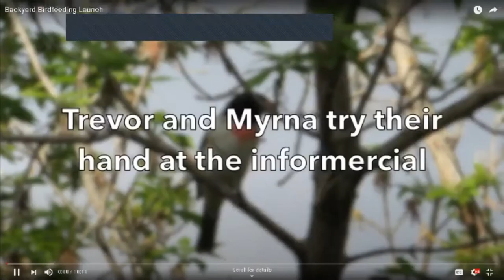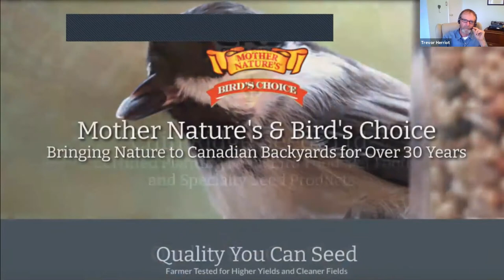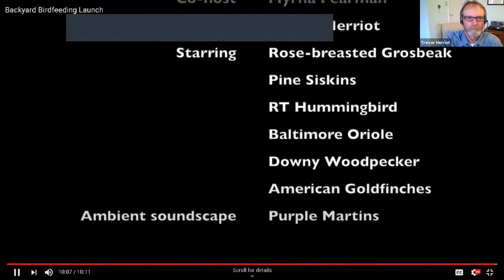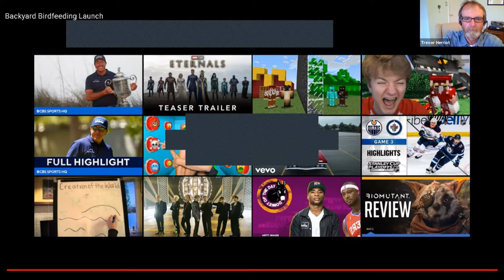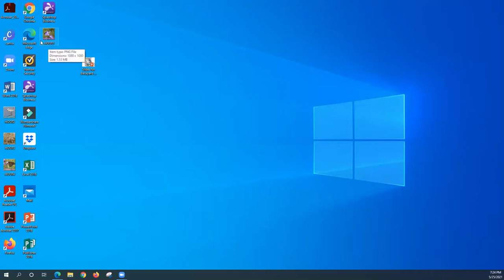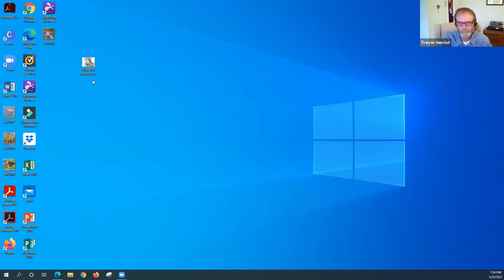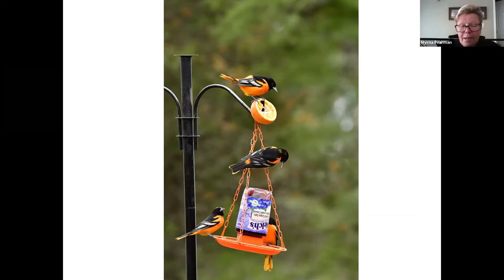Backyard Bird Feeding: A Saskatchewan Guide Book Launch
Nature Saskatchewan is delighted to announce publication of a new full-colour guide to the art and science of attracting and feeding birds. Well-known writer and naturalist Trevor Herriot provides the Saskatchewan perspective in order to adapt the very successful Backyard Bird Feeding: An Alberta Guide, by Myrna Pearman (published by Ellis Bird Farm in 2015) for our province. The combined knowledge and talents of these two very accomplished writers and bird-lovers has produced an engaging and fascinating handbook that covers everything you need to consider, from habitat, migration, bird behaviour and the basics of offering food and water to dealing with a wide range of problems that may arise. Brief accounts of the 72 species most likely to be attracted to feeders in our province include information on identification, feeding preferences and behaviour through the seasons. The 112-page text is complemented by interesting informational sidebars and some 331 photographs generously contributed by 66 Prairie photographers (including many from Myrna). Whether new to the idea of feeding birds or a veteran with extensive experience, any reader is bound to encounter information of value, not to mention delightful images to relish!

Backyard Bird Feeding: A Saskatchewan Guide is now available from Nature Saskatchewan’s online store and from retailers throughout Saskatchewan for $19.95 + GST.

Vision: Humanity in Harmony with Nature.

Mission: To promote appreciation and understanding of our natural environment through education; and, through conservation and research, to protect and preserve natural ecosystems and their biodiversity.